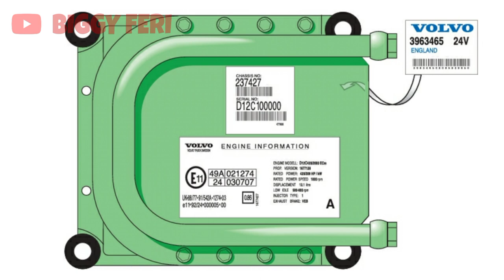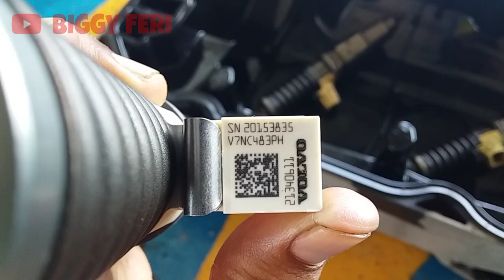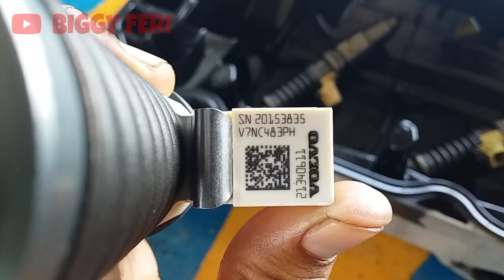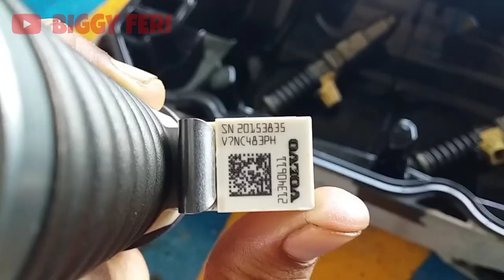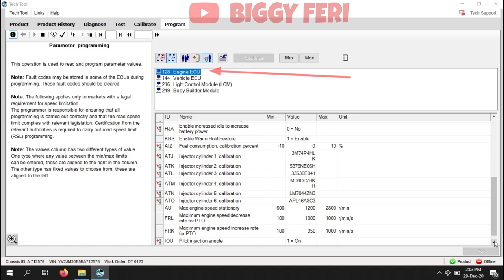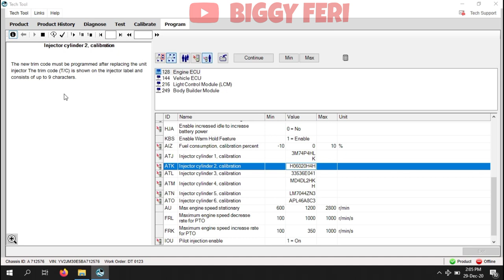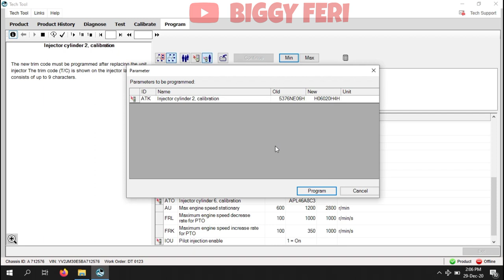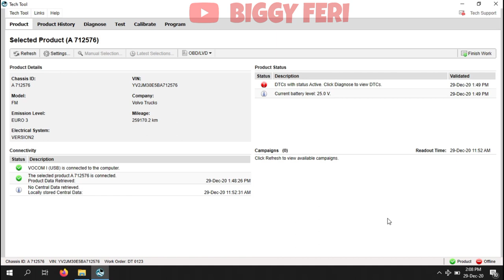PENTING !!! INJECTOR TRIM CODES On Volvo Truck - Volvo Tech Tool Tutorial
Volvo Tech Tool Tutorial on Volvo Truck FM 370 - INJECTOR TRIM CODES

Pada video ini, saya akan menjelaskan cara melakukan "Injector Trim Codes" dengan menggunakan "Volvo Tech Tool".

Kode trim atau file trim adalah kode yang masuk ke "Electronic Control Module" (ECM) yang menentukan berapa lama injektor menyuntikkan bahan bakar ke dalam silinder. Tidak semua mesin memerlukan kode trim ini.

Ketika beberapa pabrikan membuat injektor elektronik khusus ini, mereka memasangnya di mesin setelah selesai menguji keluaran bahan bakar yang benar. Jika output tidak tepat dalam kisaran spesifikasi, komputer akan menghasilkan kode untuk mengontrol arus sehingga output bersih berada dalam spesifikasi.

TERIMA KASIH.
Semoga Bermanfaat..

WARNING!!!
NO TV BROADCAST WITHOUT PERMISSION!!!
NO RE-UPLOAD!!!